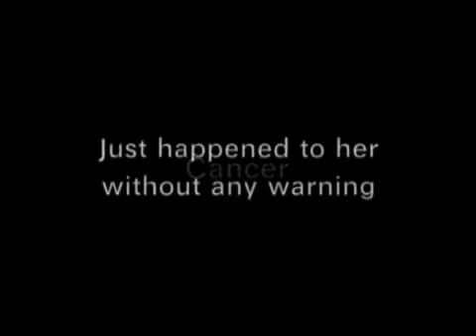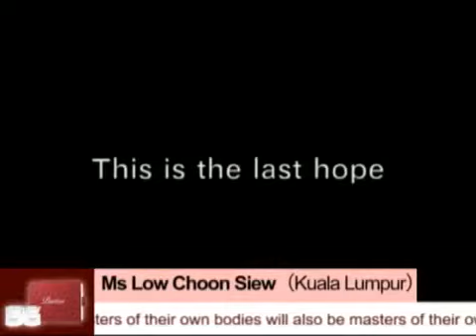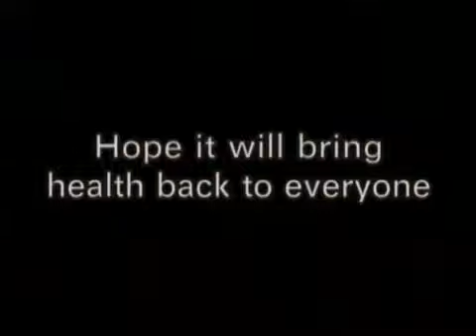BREAST CANCER | LOW CHOON SIEW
LOW CHOON SIEW
KL, Malaysia
➡Breast Cancer

Super Supplement Purtier Placenta contains embryonic stem cell from deer placenta.
Why deer? Because deer doesn't have a bile. If a deer eats something poisonous it will immediately die. Another reason is that the stem cell of deer is closely resembled to human stem cell.
Purtier Placenta Stem Cell Therapy can help improve health conditions like;
✔Dialysis
✔Aids
✔Leukemia
✔Parkinsons Disease
✔Tumors
✔Stroke
✔Diabetes
✔Autism
✔Hypertension
✔Skin Asthma
✔Psoriasis
✔Cancers
✔Heart Problem
✔Brain Tumor
✔Infertility
✔Kidney Failure
✔Reverse aging etc...